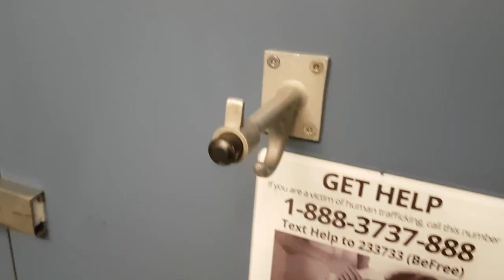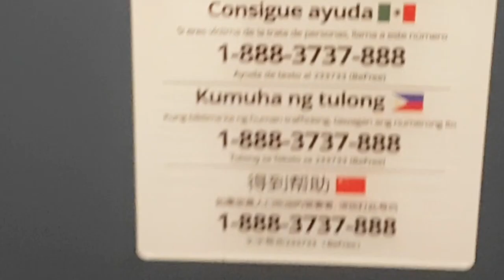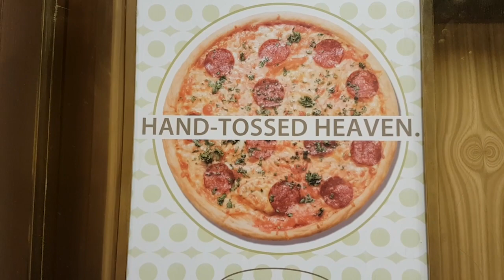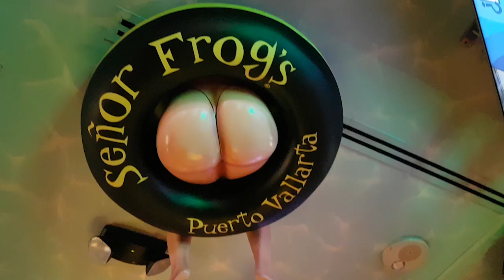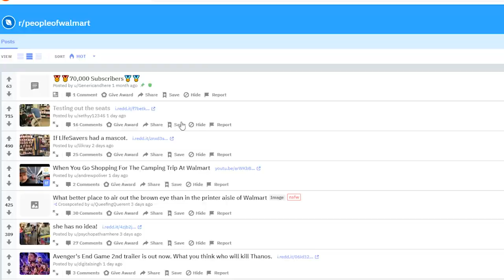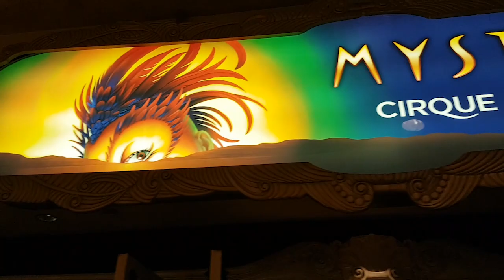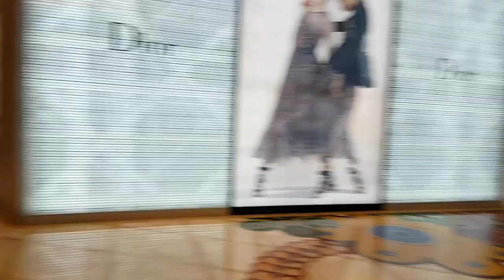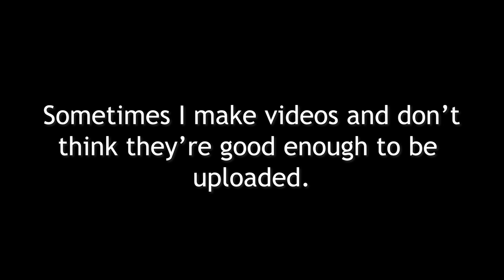Vegas.mov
The road are really nice tbh